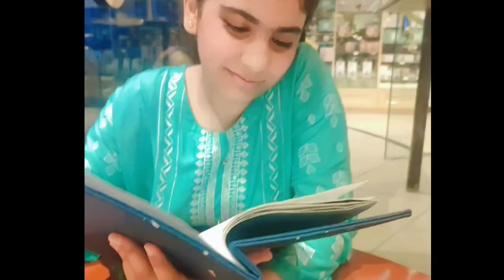butlers chocolate cafē review